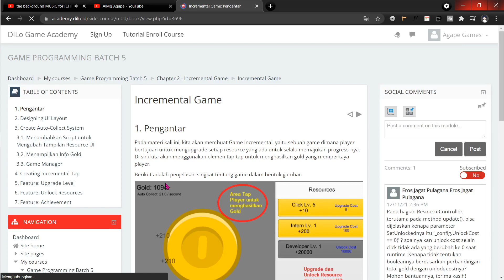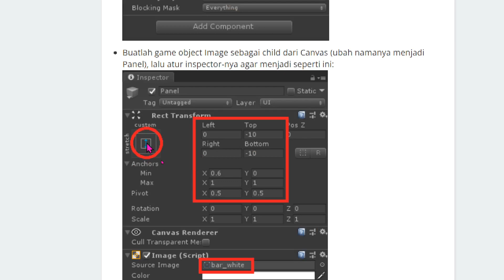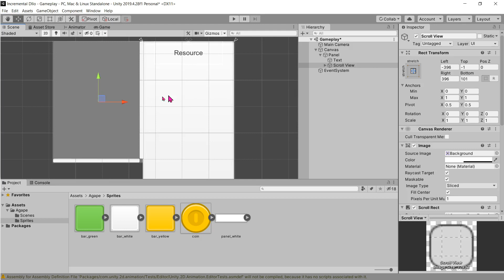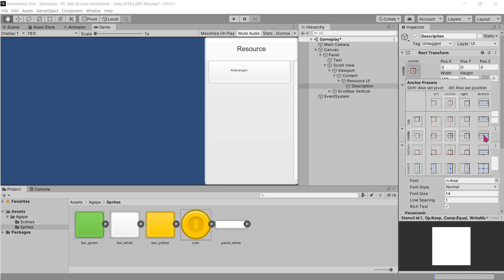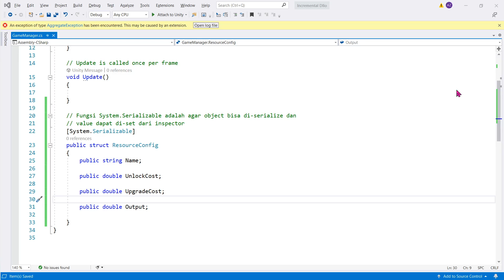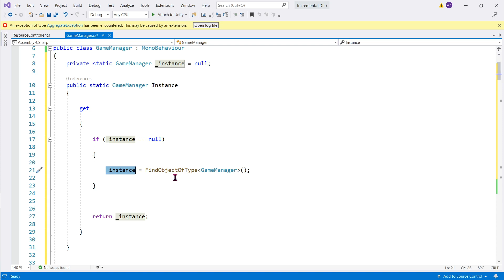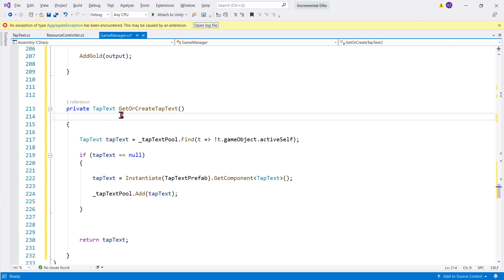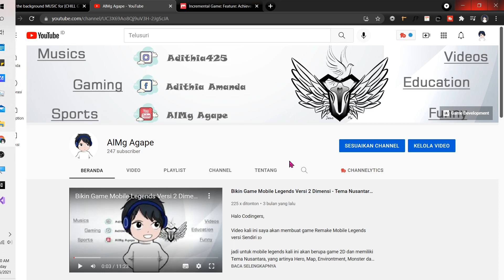Tutorial Membuat Incremental Game #1 - DILo Game Academy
Lanjut bikin game Incremental Game, mirip game Tahu Bulat,
kalau ada yang mau ditanyain di komentar ya 😁🙏

[ME]
Athele Volley, Programmer, Content Creator, Editor, Gammer (AMIN)
[Nick]
AlMg Agape
AVer Agape
Adithia Tirta Zulfikar
Adithia425

tetapi orang bodoh menghina hikmat dan didikan - Amsal 1:7"]